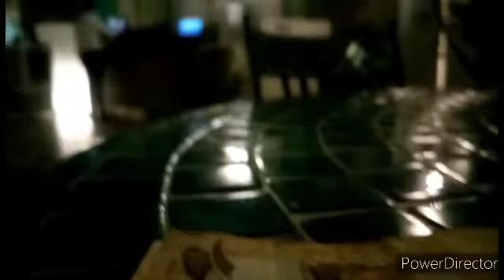Night Trip Riyadh exit 8 to vivienda villas with music rock mode